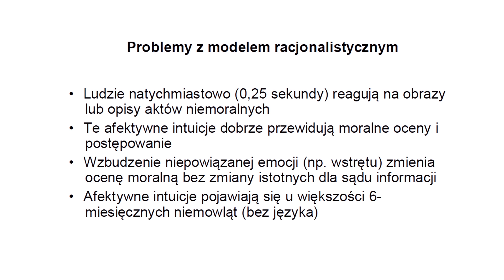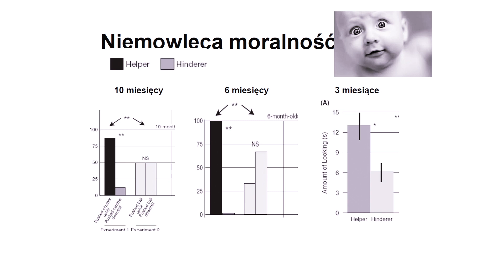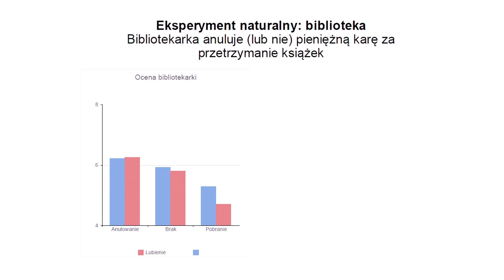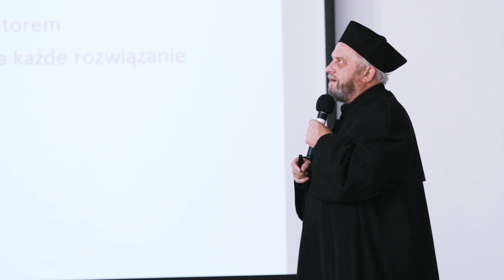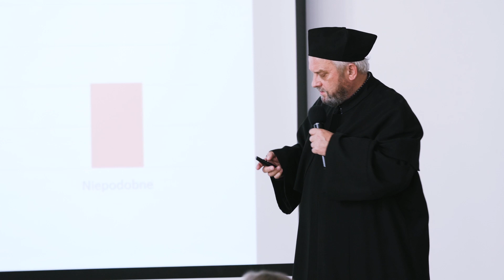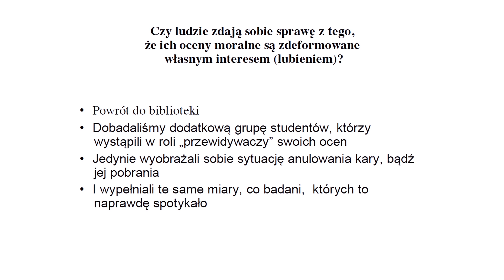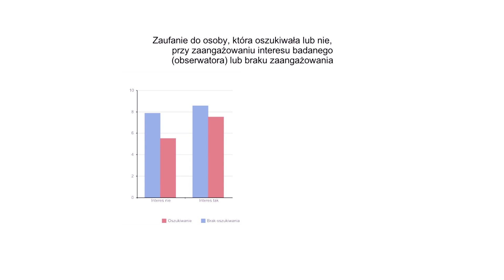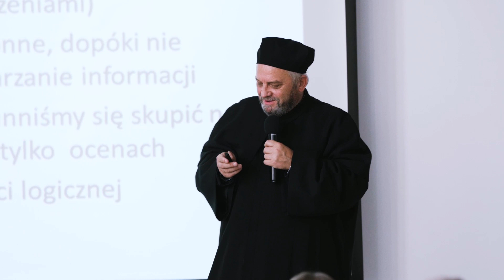Nieuchronne zniekształcenia ocen moralnych - prof. dr hab. Bogdan Wojciszke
Podejrzani o morderstwo, których wygląd nie wzbudza zaufania, są częściej skazywani na karę śmierci, podczas gdy sprawcy postrzegani jako godni zaufania dostają łagodniejsze wymiary kary – oceny moralne są bardzo ważne, a w sytuacjach ekstremalnych mogą decydować o życiu lub śmierci.

Z czego to wynika? Jaką rolę odgrywa w tym rozum, a jaką emocje? Czy zniekształceniom tym można zapobiegać?

Na te i wiele innych pytań w oparciu o wyniki swoich badań odpowiada prof. Bogdan Wojciszke.

Wykład wygłoszony został z okazji inauguracji roku akademickiego 2016/17 na Uniwersytecie SWPS w Katowicach.

O prelegencie:
Prof. dr hab. Bogdan Wojciszke - autor licznych badań z zakresu spostrzegania i oceniania ludzi, dynamiki bliskich związków uczuciowych, psychologii władzy, postawy Polaków wobec przekształceń własnościowych, produktywności i godności jako wartości etycznych współczesnego społeczeństwa polskiego. W ramach staży naukowych przebywał na Uniwersytecie w Aberdeen, w Max-Planck-Institut w Berlinie, w Paryżu i Oxfordzie. Stypendysta Fundacji Humboldta. Uzyskał liczne nagrody, m.in. Ministerstwa Edukacji Narodowej i Polskiej Akademii Nauk.

Prowadzi badania dotyczące takich zagadnień, jak spostrzeganie i ocenianie ludzi (w tym samego siebie), interesują go zwłaszcza dwa rodzaje treści, jakie odgrywają tu kluczową rolę – sprawczość (sprawność, kompetencja, nastawienie na cele) i wspólnotowość (moralność i funkcjonowanie społeczne) oraz zasady dokonywania ocen moralnych. Po drugie, bada spostrzeganie świata społecznego, interesuje go powszechne w Polsce zjawisko delegitymizacji (pozbawiania prawomocności) porządku społecznego i jego następstwa. Po trzecie, psychologia statusu i władzy, przede wszystkim, w jaki sposób podwyższenie statusu czy nabycie władzy zmienia funkcjonowanie człowieka.